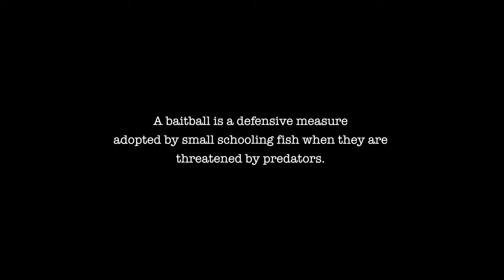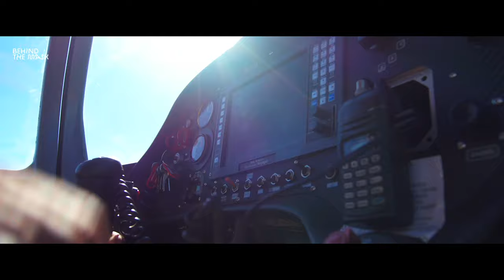Sardine Run South Africa - Wildcoast, Baitballs, Diving Birds, Whales, Sharks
Baitballs, Diving Birds, Whales, Sharks, on the Wildcoast of South Africa.
"The Sardine Run is the greatest marine spectacle you ever gonna be able to witness in life. A lot of it is a gamble ... and for the guys who play this game it's just so addictive. You have to keep doing it because I am too scared I miss out on something that might only be seen once in a lifewtime."

It has been a long term dream to jump into the energy of the Sardine Run together with Greg Lecoeur UW Photography, Peter Löseke, Tony Meyer and Florian Fischer. Made possible by the one and only Offshore Africa Port St Johns in collaboration with the Port St Johns River Lodge.